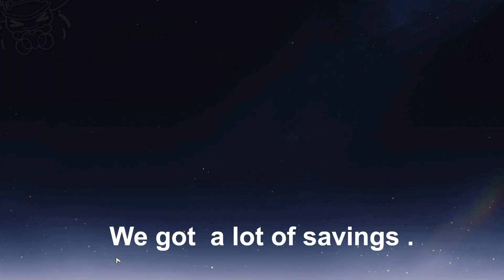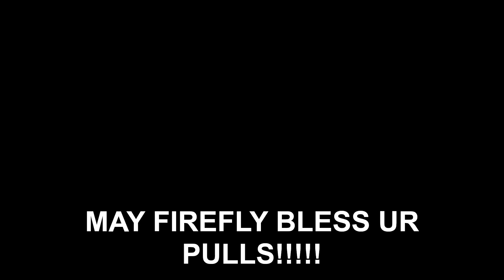Pulling Firefly as soon as the banner dropped and winning 50/50 Honkai Star rail version 2.3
Firefly Banner pulls and first impression 2.3